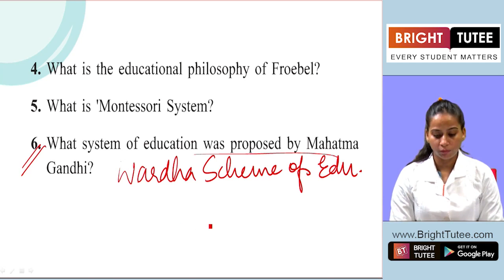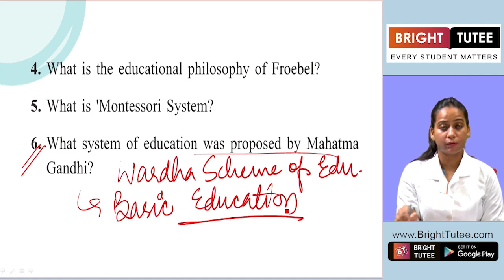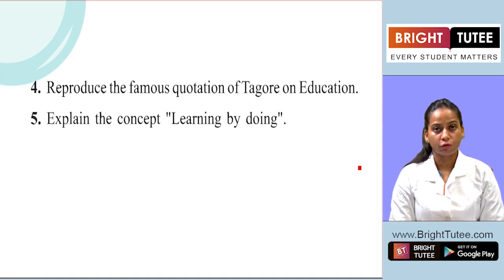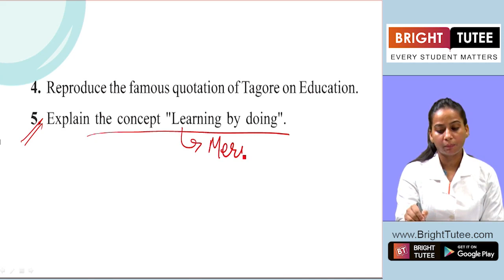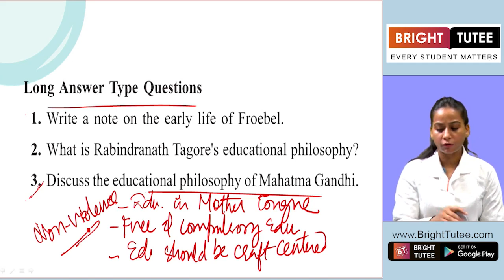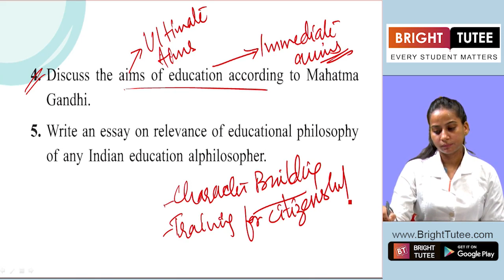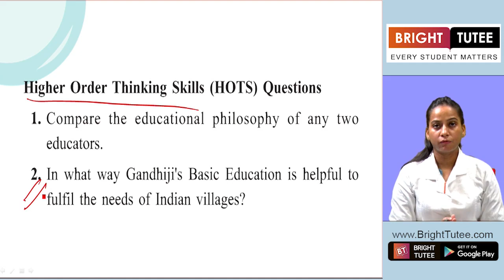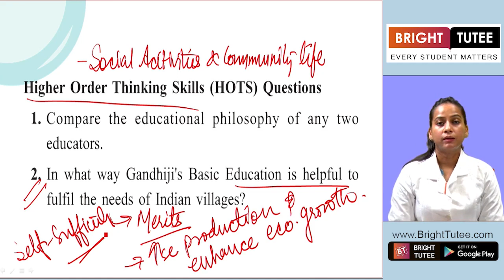1 4 Topic 4 Curriculum Part 4